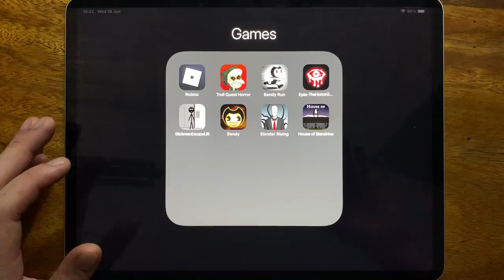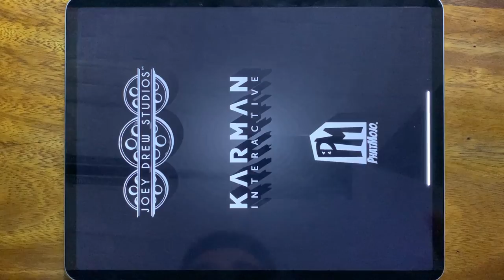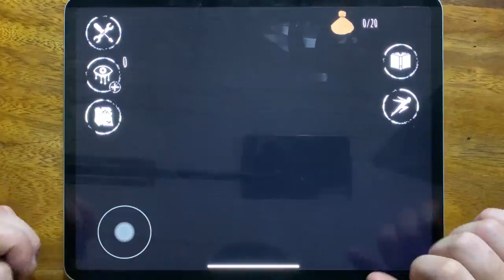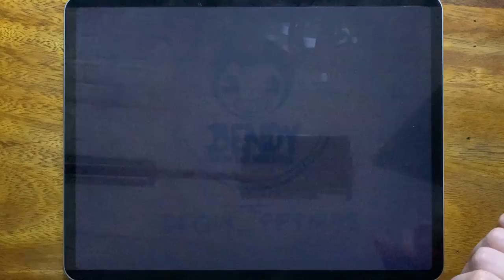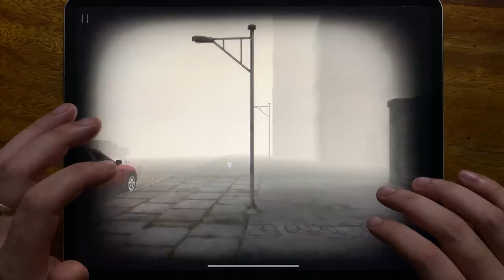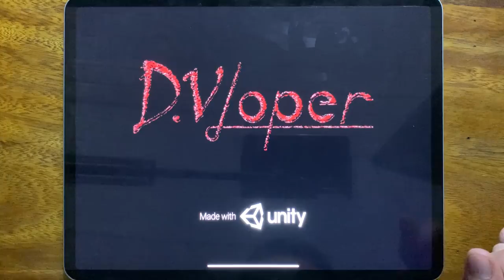Roblox, Troll Quest Horror, Bendy Run, Eyes - The Horror Game, Stickman Escape Lift, Bendy Chapter 1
Roblox, Troll Quest Horror, Bendy Run, Eyes - The Horror Game, Stickman Escape Lift, Bendy Chapter 1, Slender Rising, House of Slendrina